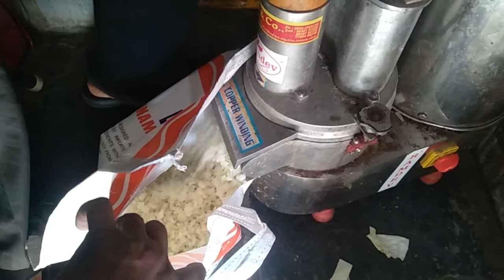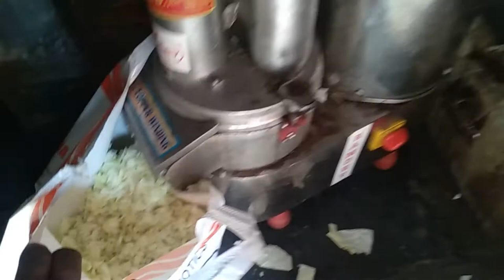cybage cutting mission